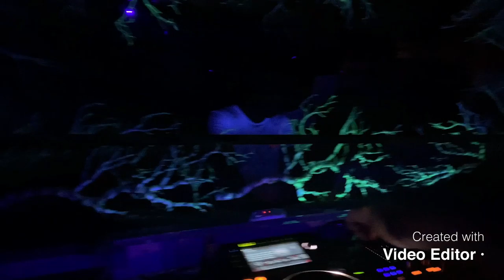let get it on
we are a all in one place
photographer ,designer ,painter ,blogger ,travelers